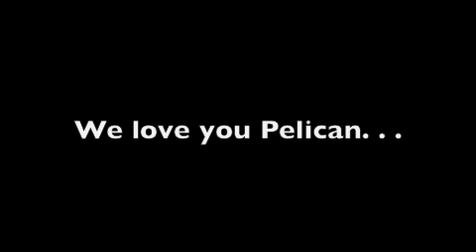Pelican rescue!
Yesterday evening we went out walking. On the beach we came upon a Pelican in distress, wrapped in fishing line with hooks and a weight. Matilda and Oliver alerted the lifeguard and they called a great non-profit organization of one man, Marine Animal Rescue. He arrived within 15 minutes and the bird was freed up and let go.